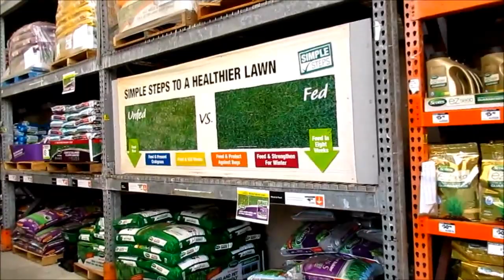❤︎Texas ❤︎beautiful fall ❤︎ flowers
A pumpkin is a cultivar of the squash plant, most commonly of Cucurbita pepo, that is round, with smooth, slightly ribbed skin, and deep yellow to orange coloration. The thick shell contains the seeds and pulp. Some exceptionally large cultivars of squash with similar appearance have also been derived from Cucurbita maxima. Specific cultivars of winter squash derived from other species, including C. argyrosperma, and C. moschata, are also sometimes called "pumpkin". In New Zealand and Australian English, the term pumpkin generally refers to the broader category called winter squash elsewhere.